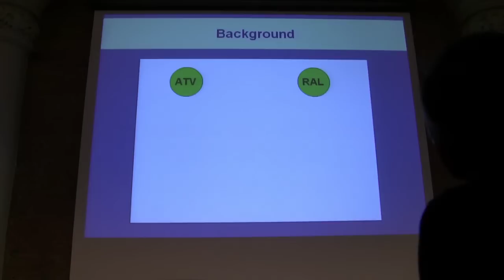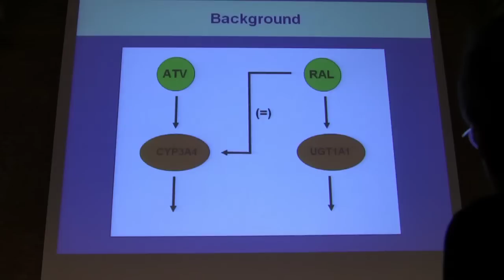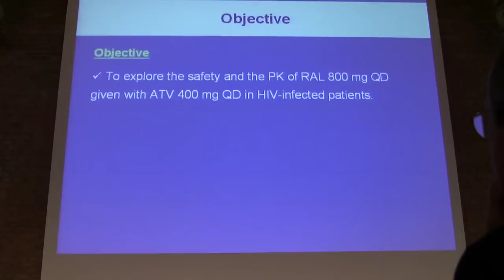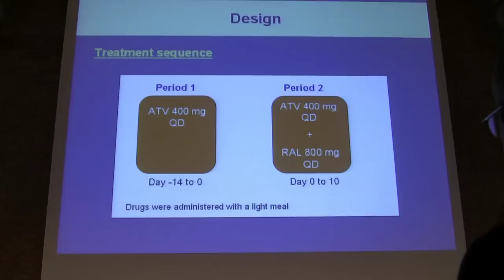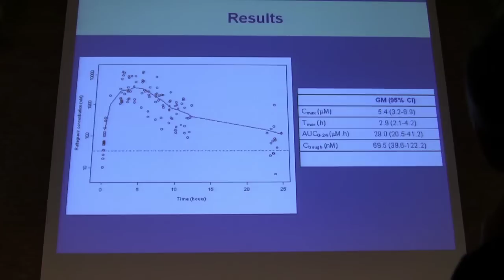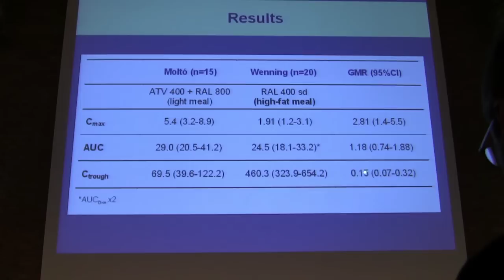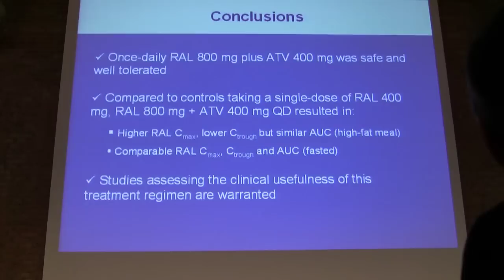Atazanavir + Raltegravir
Molto J, et al.  Pharmacokinetics and safety of once-daily raltegravir (800 mg) plus atazanavir (400 mg) in HIV-infected patients, presented at the 10th HIV Pharmacology Workshop, Amsterdam, April 15-17, 2009